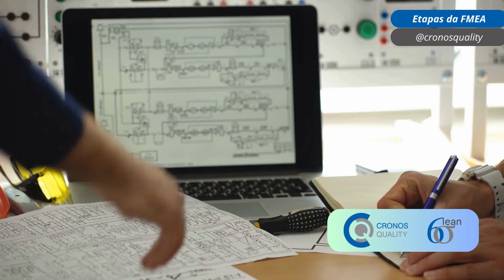Por que seu FMEA está falhando e como consertá-lo RÁPIDO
Quais as etapas da FMEA?

🔍 Você sabe quais são as etapas essenciais da FMEA (Análise dos Modos de Falha e seus Efeitos)? Neste vídeo, vamos detalhar cada passo dessa poderosa metodologia de análise de falhas, fundamental para a gestão de qualidade e a prevenção de problemas em produtos e processos.

**📋 Etapas abordadas no vídeo:**
1. **Identificação do Processo ou Produto:** Definindo o escopo da análise para direcionar os esforços de forma eficaz.
2. **Formação da Equipe:** Reunindo uma equipe multidisciplinar para garantir uma análise completa e precisa.
3. **Identificação dos Modos de Falha:** Listando todas as possíveis maneiras pelas quais um componente, sistema ou processo pode falhar.
4. **Avaliação dos Efeitos das Falhas:** Analisando o impacto das falhas identificadas, considerando segurança, funcionalidade e satisfação do cliente.
5. **Determinação das Causas das Falhas:** Identificando as causas possíveis para cada modo de falha e analisando os fatores que contribuem para sua ocorrência.
6. **Priorização das Falhas:** Utilizando o Número de Prioridade de Risco (RPN) para priorizar as falhas e focar nas ações corretivas mais importantes.
7. **Implementação de Ações Corretivas:** Desenvolvendo e implementando planos de ação para reduzir ou eliminar as causas das falhas prioritárias.
8. **Revisão e Atualização:** Mantendo a FMEA como um documento vivo, revisando e atualizando regularmente para refletir mudanças e novas informações.

- Entenda como aplicar a FMEA de forma eficaz para melhorar a qualidade e a confiabilidade dos seus produtos e processos.
- Aprenda a identificar e mitigar riscos de forma proativa.
- Descubra como a FMEA pode ajudar sua equipe a colaborar de maneira mais eficaz e eficiente.

- Deixar seu comentário abaixo e compartilhar suas experiências com a FMEA 💬